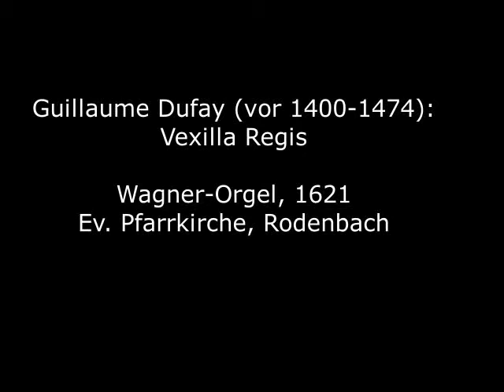Guillaume Dufay (vor 1400-1474): Vexilla regis